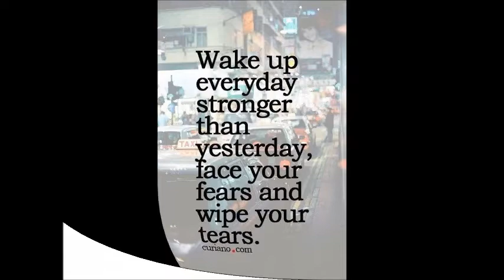RAZIA SULTANA VOL 11 COTTON KARACHI PRINT WHATSAPP US ON +91 8828391569